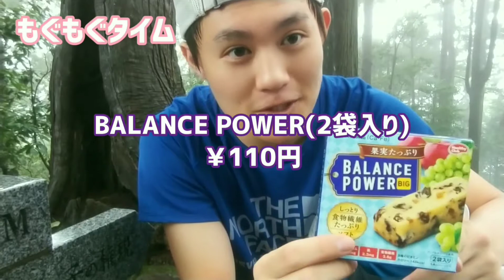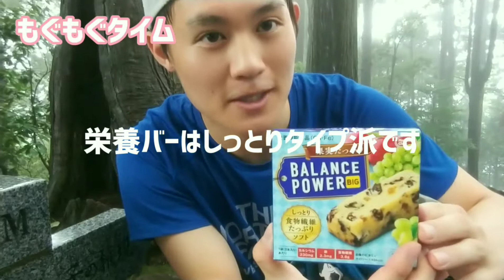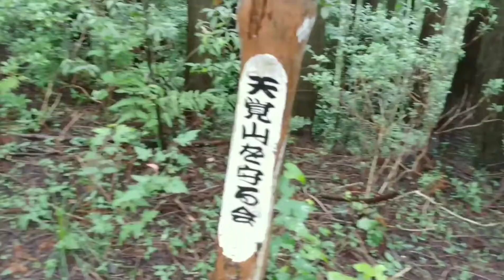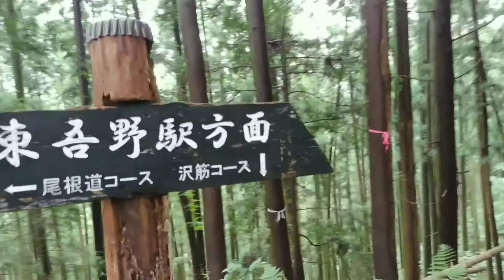【飯能アルプス縦走】大高山&天覚山② 初心者必見！ヤマノススメの聖地‼️飯能や西武ドームを一望!!クッカーを使って○○ラーメンを作ろう！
【動画内容】
0:00　オープニング & 前回のあらすじ

0:50　大高山山頂でもぐもぐタイム

2:32　大高山から天覚山へ出発

3:55　大高山を眺める

7:02　天覚山登頂

8:26　昼食 & コーヒータイム

11:35　下山開始

12:39　沢で水浴び

14:13　今年の夏登山の目標

15:26　下山 & 東吾野駅に到着

7月中旬、、、梅雨の晴れ間を見つけた平日!
ヤマノススメのマンガ、そしてアニメでも登場した、いわゆる聖地といった場所、飯能アルプスの大高山・天覚山に登ってきました❗
夏の低山は虫が多くて厄介ですね💦
100均のやつでも全然いいので、虫除けスプレーあると便利ですね！
汗をかくとハエやハチが集ってきます(｀・д・´)
虫にとっては、人間の汗は【栄養】なんですってね‼️👀
こまめにボディーシート(無臭)で拭いたり、シャツを取り替えるなどの対策は必須ですね❕